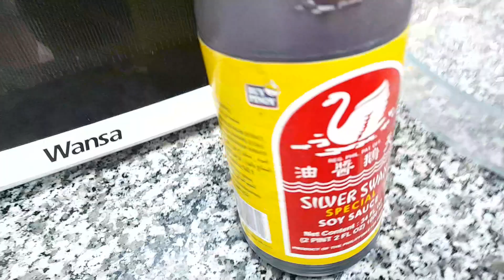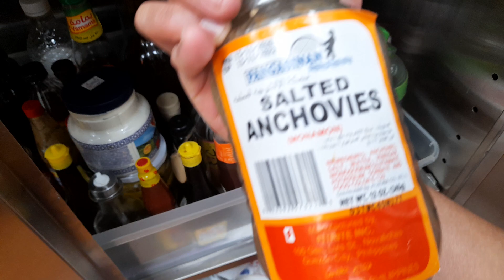cooking hipon with butter.tara mga langga let's watch.dont forget subscribe my channel pra sa bayan